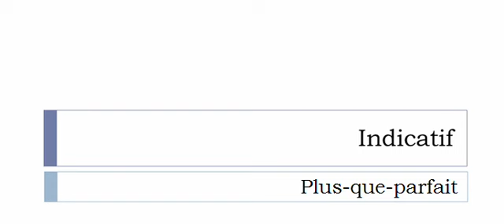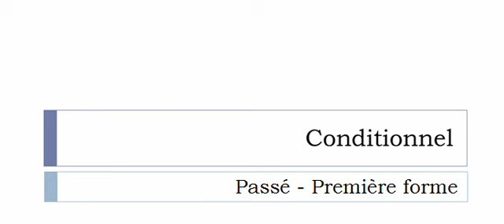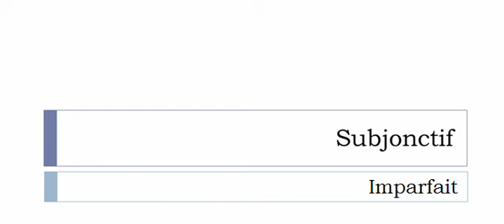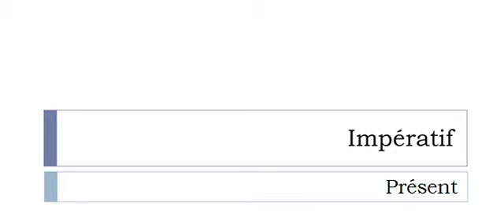La conjugaison du verbe Braquer